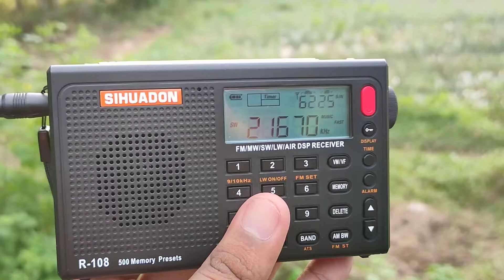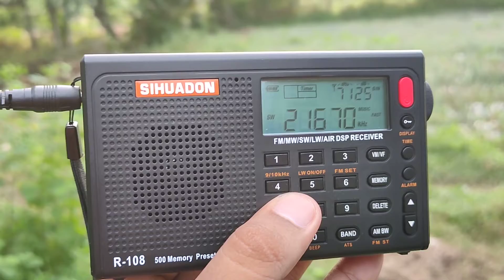03/12/2021 [SWL] Radio Saudi Int. SW 21670 kHz Indonesian Received in Langkawi, Kedah, Malaysia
• Radio Station : Radio Saudi International
• Frequency : SW 21670 kHz
• Power : 500 kW
• Transmission Location : Dahiat Namar, Riyadh, Kingdom of Saudi Arabia
• QTH : Langkawi Island, Kedah State, Malaysia
• Distance : 6,017 KM
• Language : Indonesian
• Time : 09:57 UTC / 17:57 UTC +8 Malaysia Time
• Antenna : External Antenna
• Date : 03 December 2021
• Receiver : SIHUADON R-108
• SINPO 55555
• Target Area : Southeast Asia 100°Degree